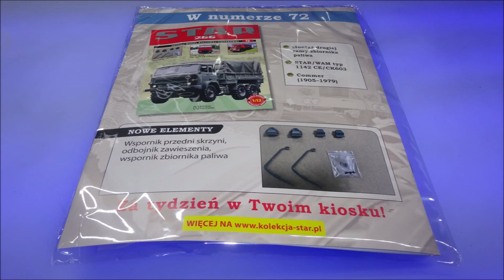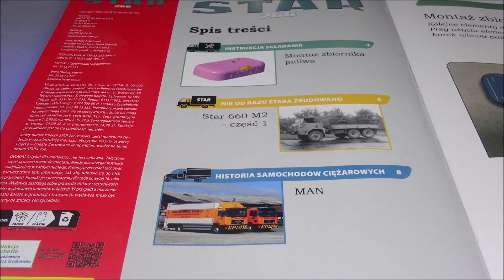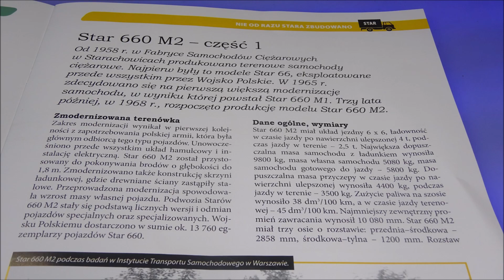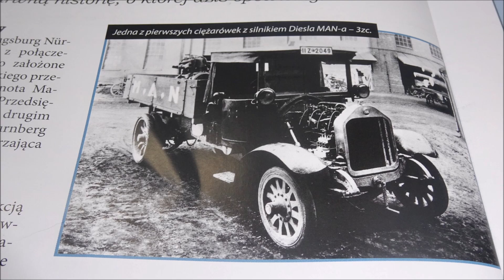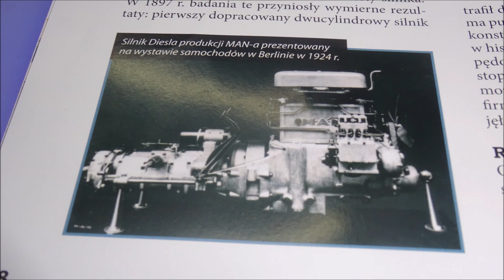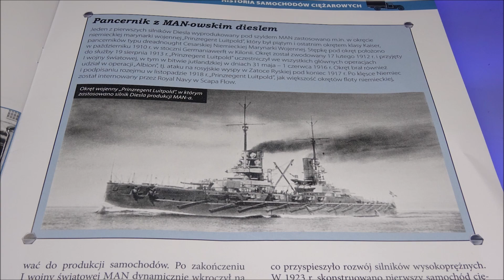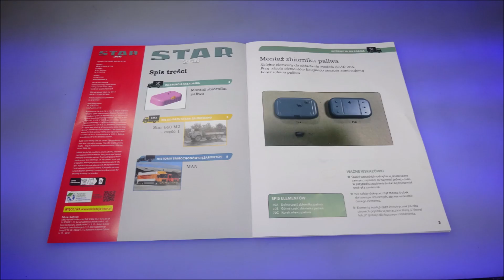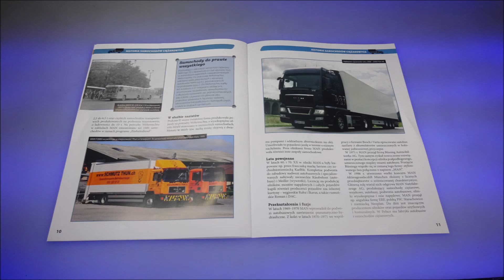Hachette - Star 266 - Numer 71 - Prezentacja i Montaż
Hachette
Star 266
NUMER 71 :
Star 266
Części: Dolna część zbiornika paliwa, Górna część zbiornika paliwa, korek wlewu paliwa.
CO W FILMIE:
** 0:00 - Wstęp
** 0:26 - Zestaw Części
** 0:38 - Montaż
** 0:49 - Po Montażu
** 1:56 - W Numerze
** 9:05 - Podsumowanie
** 9:25 - Koniec
s3b-s4-NCX22-PP24.1.0[w.z.m.p.d]L-FTTHO